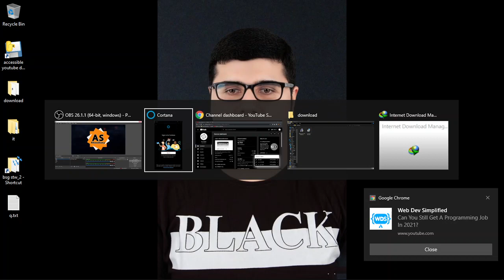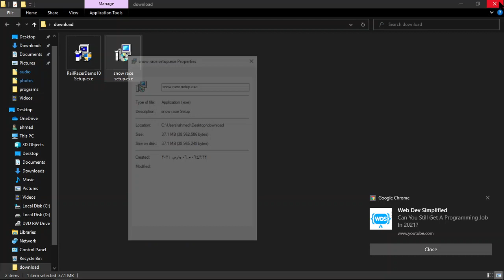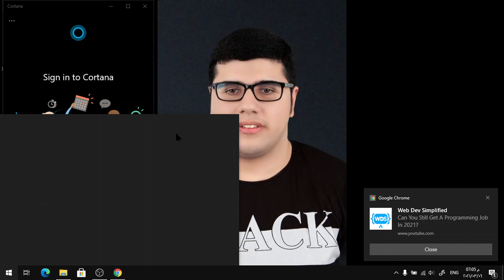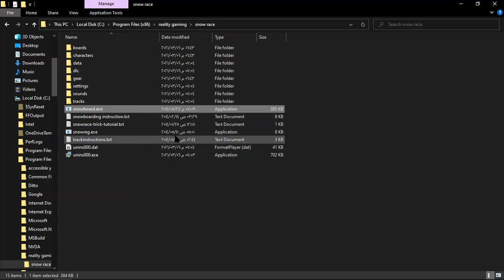اللعبة الرائعة, سباق على الجليد snow race 🏂